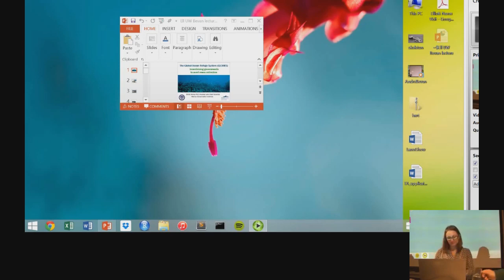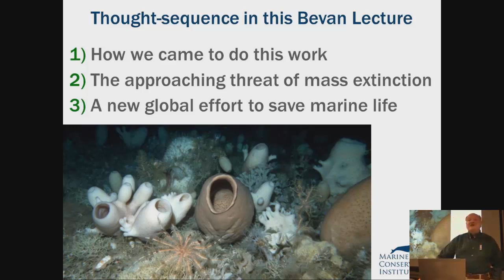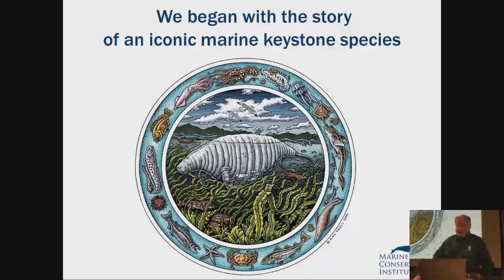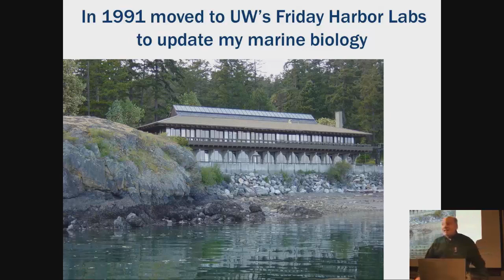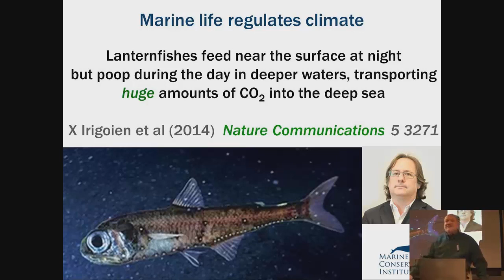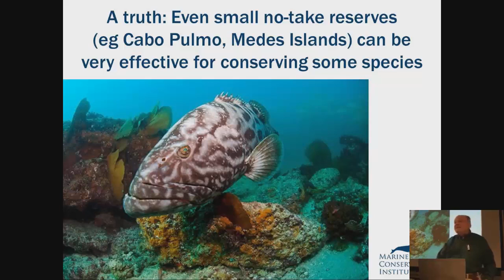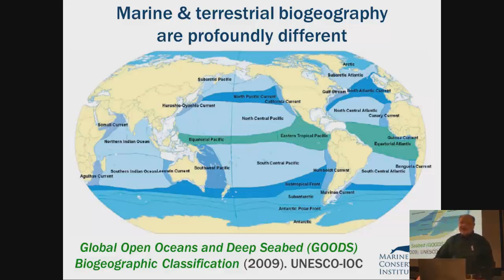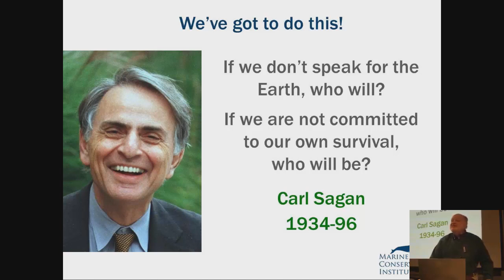Elliott Norse - The global ocean refuge system: saving marine species from mass extinction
Elliott Norse

Founder and Chief Scientist, Marine Conservation Institute

The global ocean refuge system: saving marine species from mass extinction

Abstract
Humans are causing accelerating biodiversity loss on a global scale, threatening our own existence, challenging us to stop this existential threat before it’s too late. The Global Ocean Refuge System (GLORES)—a new in–situ analogue of the Global Seed Vault in Svalbard—is a strategic way to maintain the self–assembling ingredients (genes, species and ecosystems) in humankind's largest life support system; the sea. With early and ongoing guidance from a broad range of natural and social scientists and conservation advocates, GLORES is being designed as the world’s portfolio of protected areas to save, what marine scientists say is, the minimum percentage of area needed to avoid mass extinction. Using new technologies and effective incentives will greatly facilitate our task. GLORES partners think that prestige and economic benefits of having marine protected areas eco–labeled as Bronze, Silver or Gold Global Ocean Refuges can motivate governments to accelerate cost–effective protection of areas that marine scientists consider best able to conserve the diversity of life. To succeed, GLORES will need to provide ample short-term benefits to those governments that win Global Ocean Refuge status for their best marine protected areas.

Bio
Elliott Norse has worked to shape conservation worldwide for 36 years. After earning his BS in Biology from Brooklyn College, he examined geographical ecology of blue crabs (Callinectes spp.) in the Caribbean and the tropical East Pacific for his PhD at the University of Southern California and his postdoctoral fellowship at the University of Iowa. In 1978 he left academia to start his career in conservation at the US Environmental Protection Agency, then at the White House Council on Environmental Quality (where he wrote the first publication defining maintaining biological diversity as conservation’s overarching goal), Ocean Conservancy, Ecological Society of America and The Wilderness Society before founding Marine Conservation Institute in 1996.

Elliott’s 150+ publications include a scientific paper that started the worldwide movement to reduce bottom trawling, and two seminal books: Global Marine Biological Diversity: A Strategy for Building Conservation into Decision Making (1993) and Marine Conservation Biology: The Science of Maintaining the Sea’s Biodiversity (2005). He organized the first symposium on marine conservation biology and mobilized scientists to warn that the world’s oceans are imperiled. His meetings with White House officials led President GW Bush to designate the NW Hawaiian Islands as the world’s largest strongly protected area, motivating NGOs and countries to establish much larger marine protected areas. Nonetheless, our oceans are increasingly imperiled.

Elliott is a Pew Fellow in Marine Conservation, served as President of the Society for Conservation Biology’s Marine Section and won the Evergreen Award for Service to the State of Washington, the National Marine Fisheries Service’s Nancy Foster Award for Habitat Conservation, the 2008 Distinguished Alumnus award from Brooklyn College and the 2012 President’s Medal from the Seattle Aquarium.